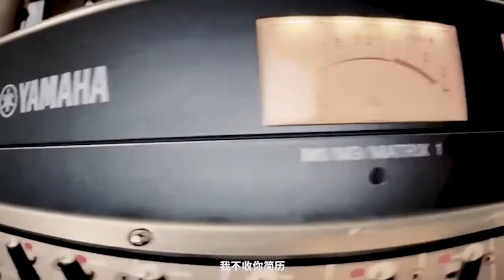謝帝 - couple hunnid